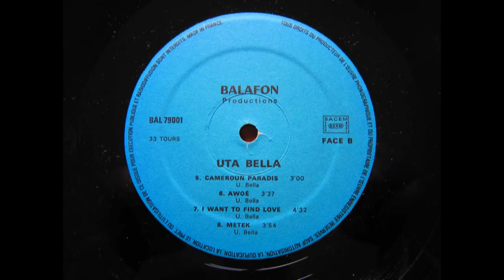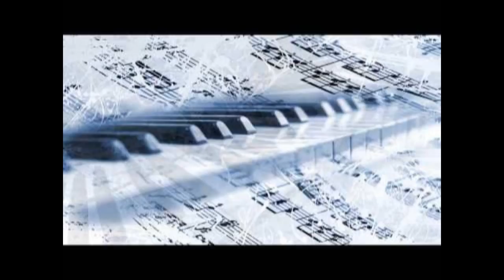Uta Bella : Metek (1979)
La date de sortie n'est pas marquée sur le disque, mais c'est aux alentours de 1980...

Titre issu de l'album "Nassa Nassa"

Musiciens :

ALIBO Michel : basse
AMADOU Coréa : guitare
BROWN Carmen : choriste
EBONGUE Jean-Claude : basse (Awoé, Te Mbele)
KAMGA Jules : guitare (Awoé, Te Mbele)
LESUEUR Monique : choriste
MAM Houari : cuivres
NAIMRO Jean-Claude : claviers
WOUASSI Brice : batterie, percussion

All songs written and composed by UTA BELLA
Editions Balafon
Photo : COLMAR
Maquette : Paul Etienne MVONDO

Kathyloperevents.com